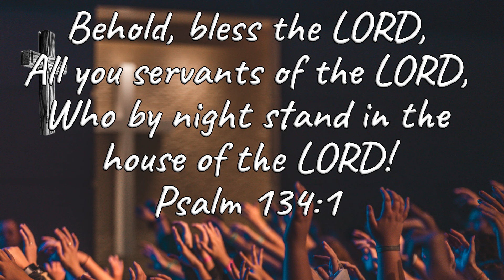🎶 Behold Bless Ye the Lord with Lyrics (Maranatha!)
Behold Bless Ye the Lord by Maranatha! is a timeless worship song that invites believers to unite in praise and adoration of God. With its uplifting melody and heartfelt lyrics, this song echoes the call from Psalm 134 to "bless the Lord, all you servants of the Lord." Perfect for moments of worship and reflection, it’s a beautiful reminder of God's faithfulness and the joy found in His presence. Let this song inspire your spirit and lead you into deeper worship! 🙌✨